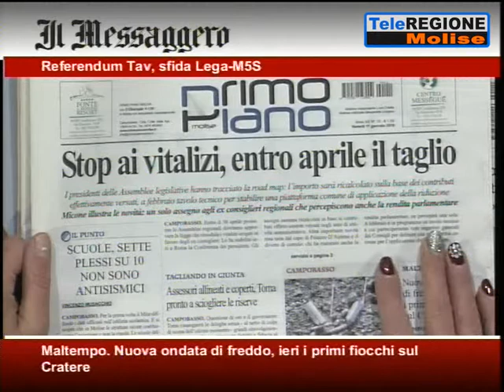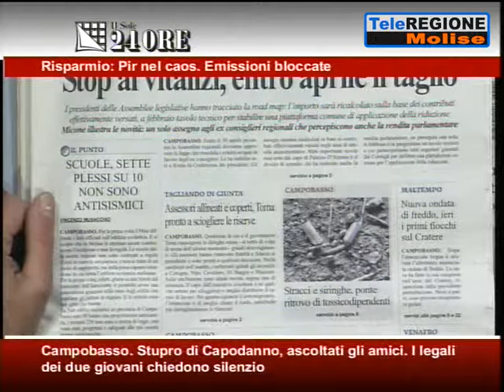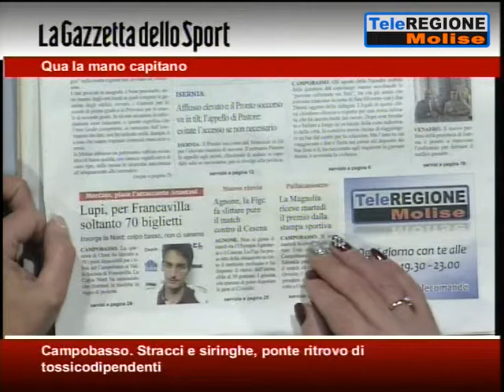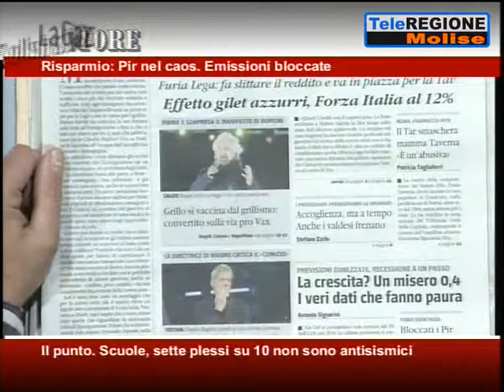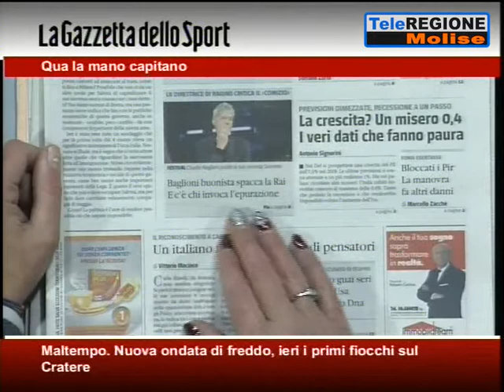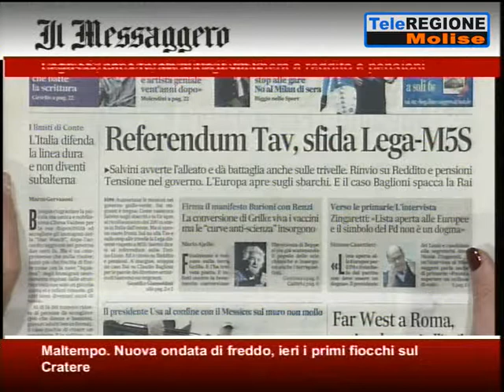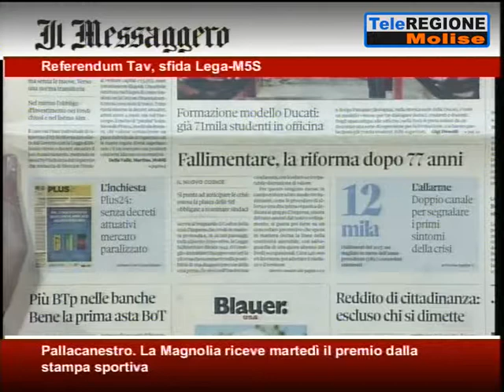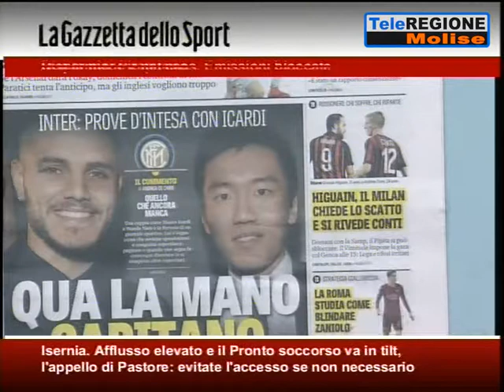Rassegna Stampa - 11/01/2019